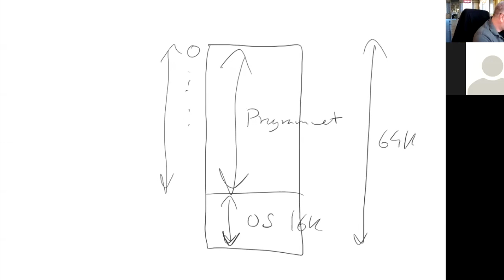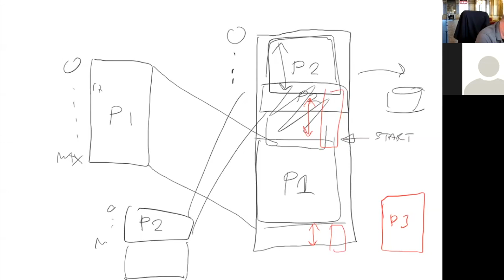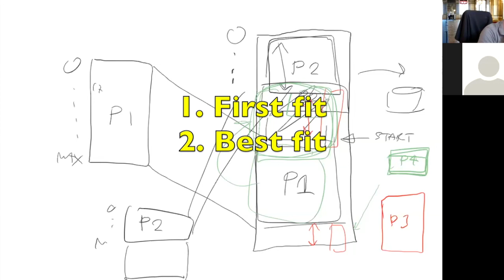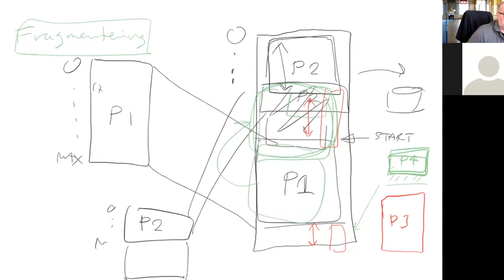Dåliga sätt att hantera minne (Operativsystem, lektion 15)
Äldre och enklare metoder att hantera minne. Det här är den femtonde lektionen i Örebro universitets operativsystemkurs